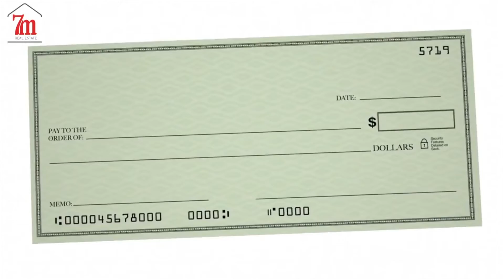10 Commandments of Home Buying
10 commandments of home buying

Buying a House?  Here is a list of what not to do when buying a house.   It is very exciting when you are in contract and you are planning new life with new furniture, maybe a new car, or whatever else you've been eyeing.  But STOP! Here are the 10 commandments of home buying which will lead to a smooth close and getting the house keys.  Good luck!

This channel is about selling, buying houses in Silicon Valley,  living in SF Bay Area & moving in, moving out of Mountain view, moving up in Sunnyvale or downsizing in Milpitas, investing in Bay Area, etc.

We have so many people contacting us who are moving to SF Bay Area/Silicon Valley, and we can make that move so much easier on you by sharing our local knowledge.

Michael Chu, Real Estate Adviser, DRE#: 00975896
7M Realty brokered by eXp Realty of California, Inc